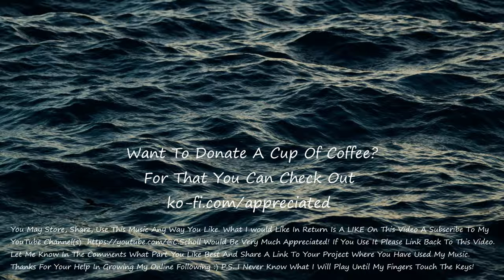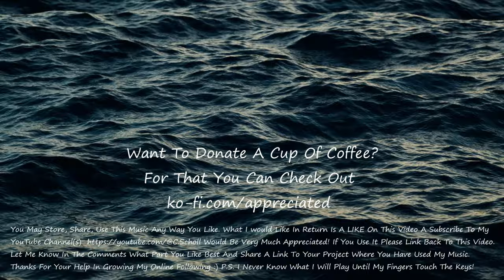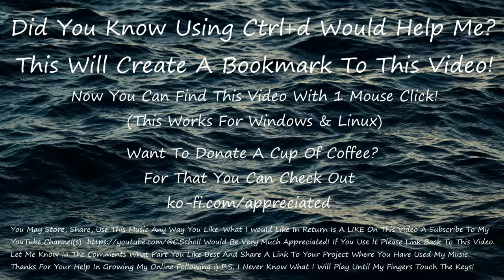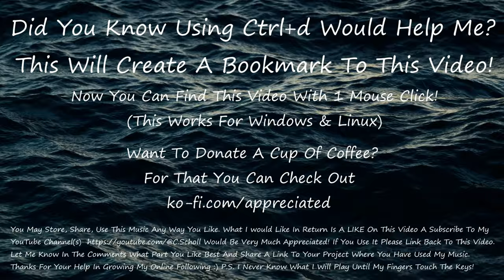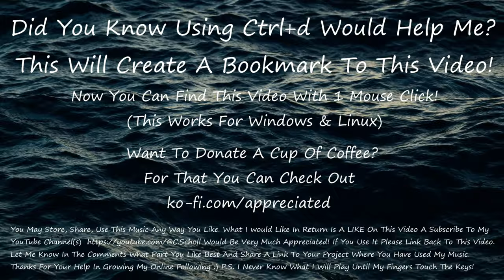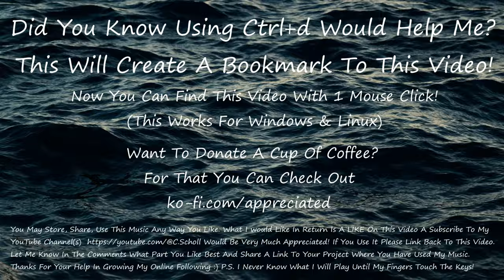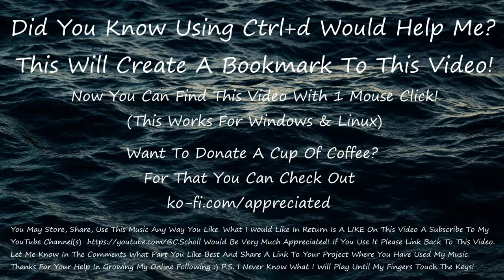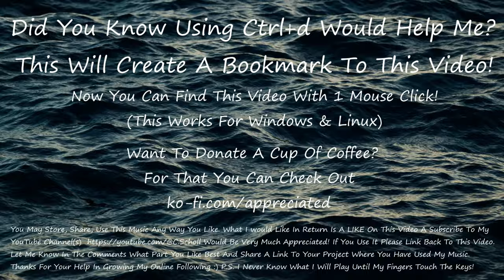My Gift To The World [Public Domain][Piano Improvisation][Free Gift][LIKE SHARE and SUBSCRIBE]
This Is My Gift To The World,  In other words  I created this piece of music for everyone to enjoy and with permission to do what ever they like.. Store it Share it Mix It Do Whatever you like  just DON'T SELL IT!

If you use it in any project I would like to see that and would like to see a link back to my video. Chances are you will like my upcoming uploads too.

For those of you who would like to donate ma a coffee there's the following:

Any donation large of small is very much appreciated and will be put to good use! I would use it for music lessons.  What I play now is learnt autodidact. I would love to take lessons and learn how to create what is in my head and be able to share it with the world.  I hear complete symphonies, but are limited to playing solo.

Other thing  where I would potentially  use donations for is the realization of some INNOVATIVE PRODUCTS  some have LIFE SAVING POTENTIAL.